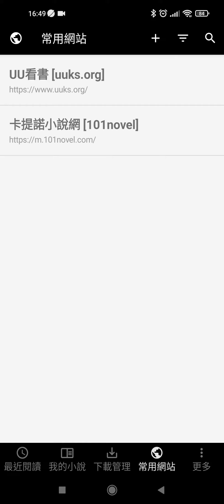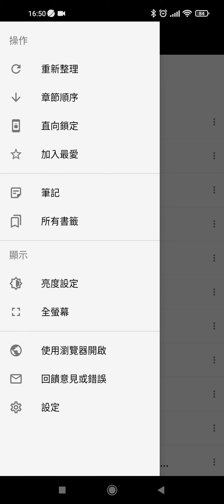X0076輕鬆讀小說-解析小說